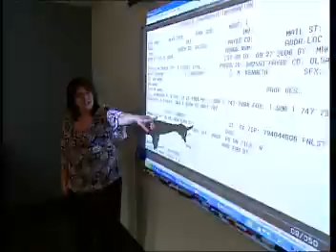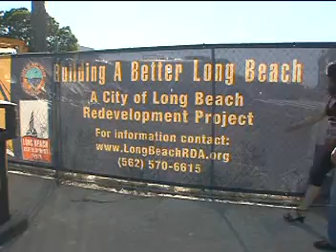Management Assistant Program -- City of Long Beach, CA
The City of Long Beach Management Assistant Program attracts top graduate students from across the country to work in the exciting field of local government.  The program provides talented individuals with the experience needed to gain the knowledge and skills to be effective local government leaders through engaging rotations, access to executive management, high-priority projects, and much more.